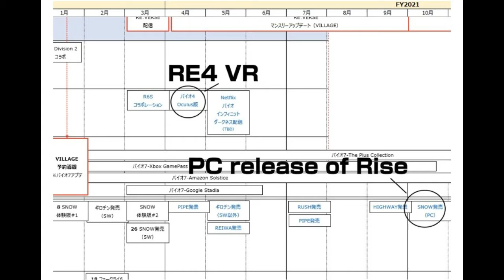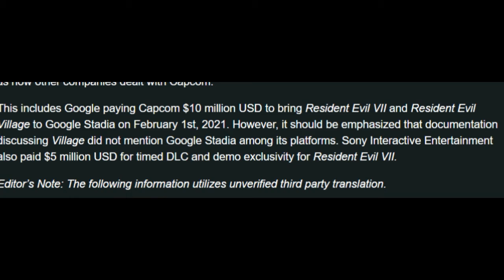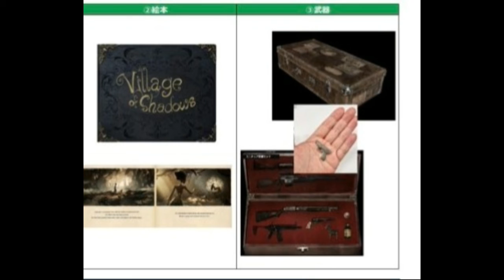RE4 Vr and RE8 info Leak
Seems Santa came early with these info leaks